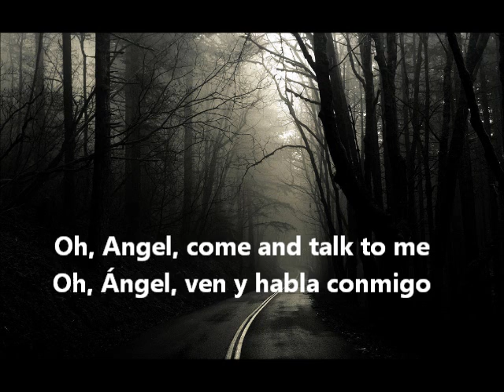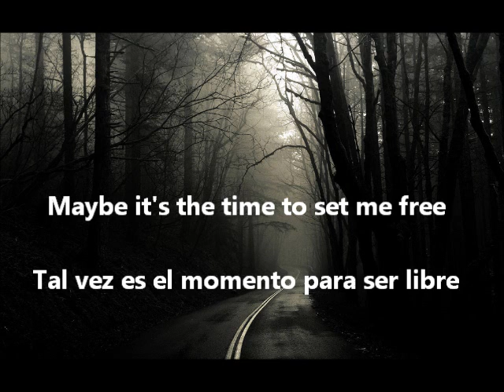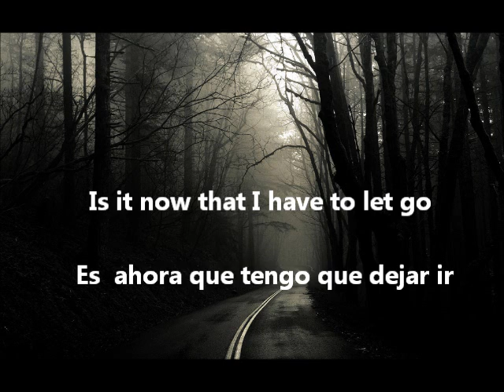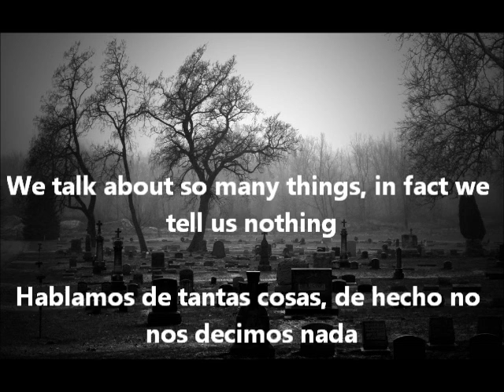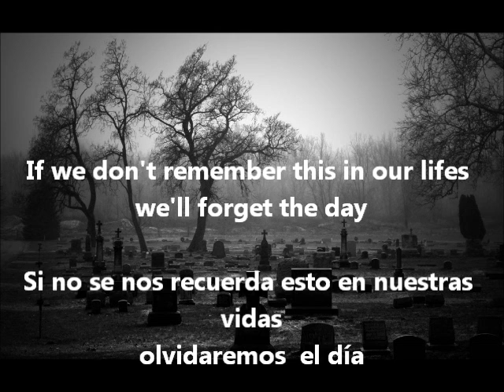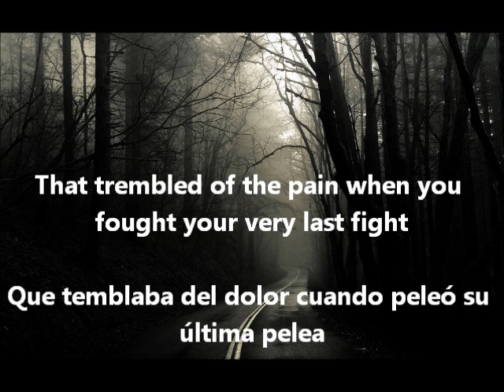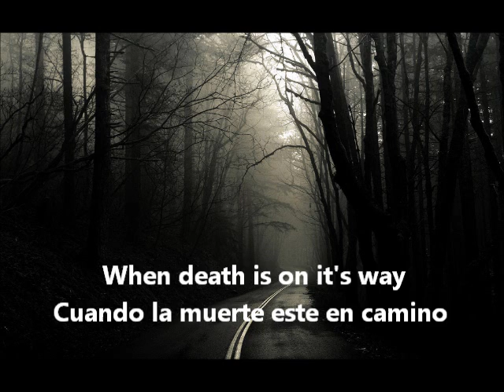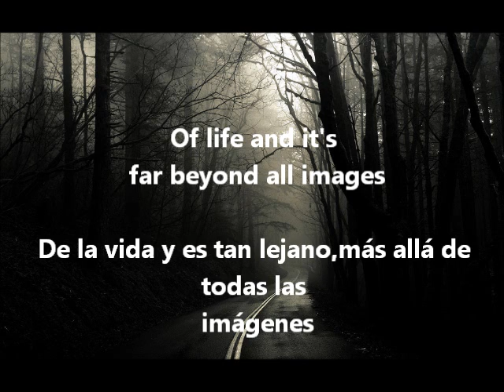Rage-Death is on it's way (Falling From Grace part 2) sub en español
Rage - death is on its way
Álbum: Soundchaser

[Lyrics: Peavy Wagner]

Todos los derechos pertenecen a sus respectivos creadores yo solo comparto.

i just share.